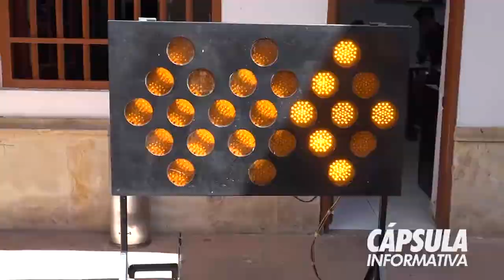MEJORAMOS LAS CONDICIONES DE SEGURIDAD DE NUESTROS GESTORES VIALES